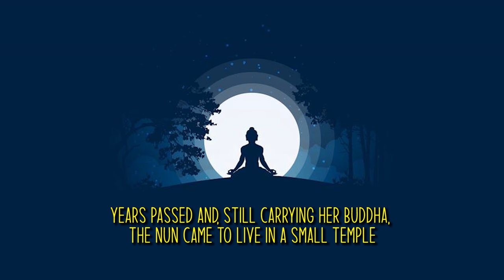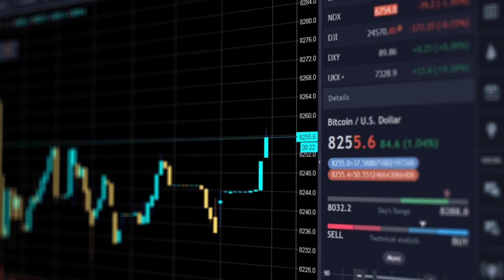The Golden Buddha - story motivation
a short one today, just to make you think a little, if you find gold share it and dont become ugly by greed .stay blessed my friends

Music Search:

artlist, videoblocks

1)This video has no negative impact on the original works (It would actually be positive for them)
2)This video is also for teaching purposes.
3)It is not transformative in nature.
4)I only used bits and pieces of videos to get the point across where necessary.